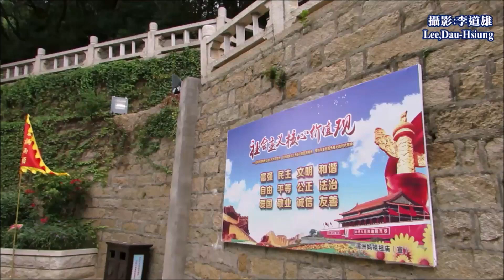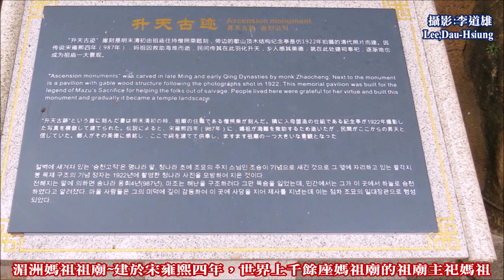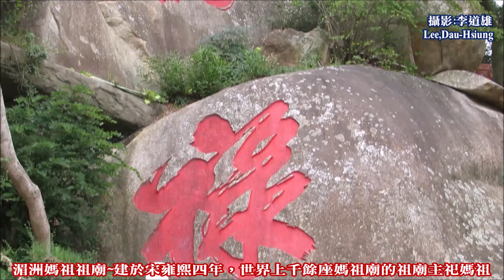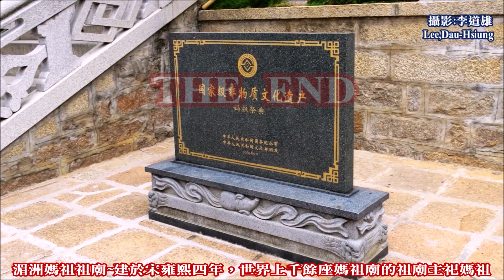湄洲媽祖祖廟~建於宋雍熙四年，世界上千餘座媽祖廟的祖廟，主祀媽祖